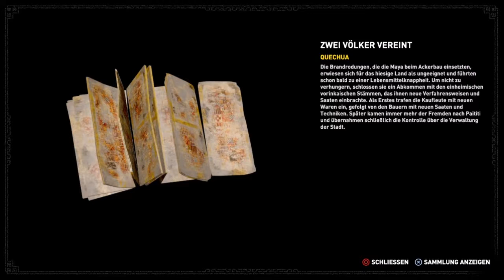Schuldig oder Unschuldig 🤔Shadow of the Tomb Raider #044🤔(100%)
Wir sind immer noch Undercover und helfen den Leuten in Paititi bei ihren Problemen.

Es ist ein Mord passiert und wir müssen raus finden ob er Schuldig oder Unschuldig ist.

Also geht die Spuren suche los und dabei finden wir einige Sachen die da nicht stimmen können.